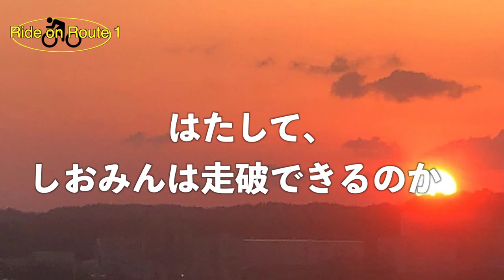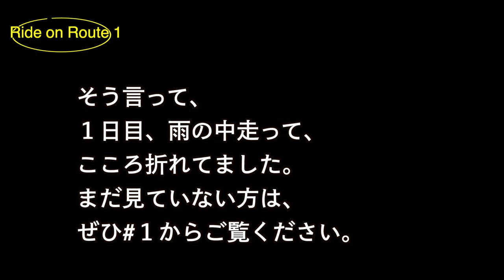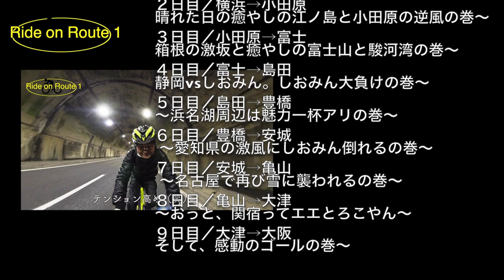【感動のゴーーーーール！】東京→大阪・国道１号線全制覇ロードバイクの旅＃９ 〜長かった！感動のゴール（大津→大阪梅田）〜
○zhiyun crane m2／ジンバル
○Manfrotto／ミニ三脚